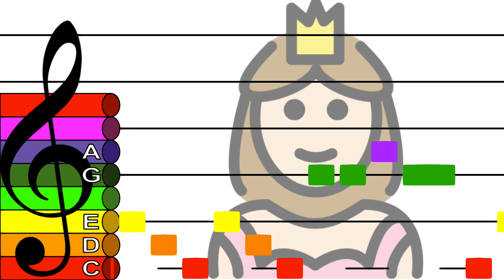Green Gravel - Treble Clef Boomwhacker Play Along